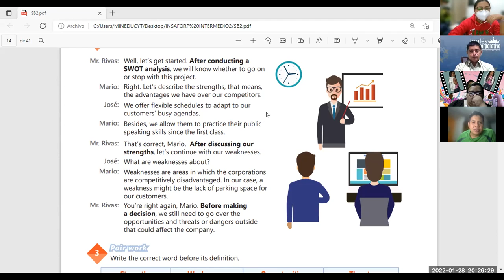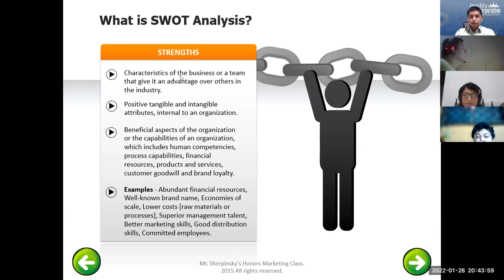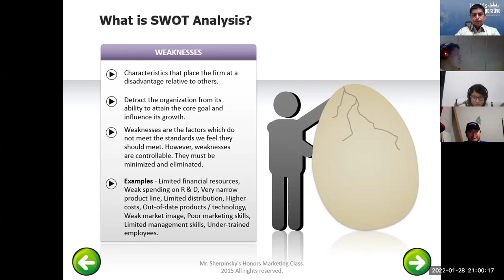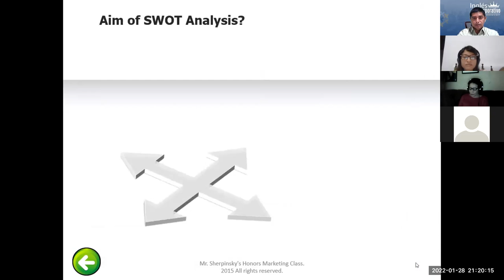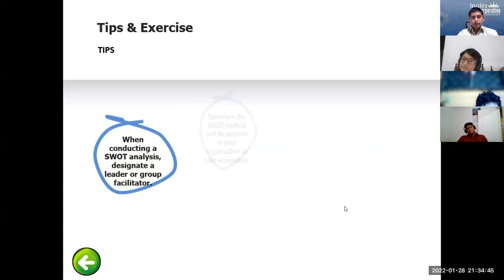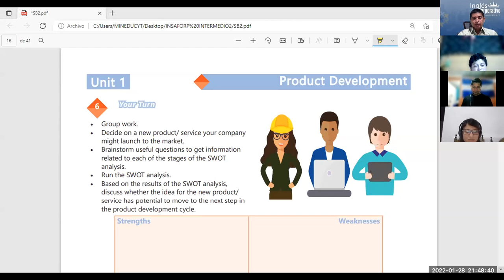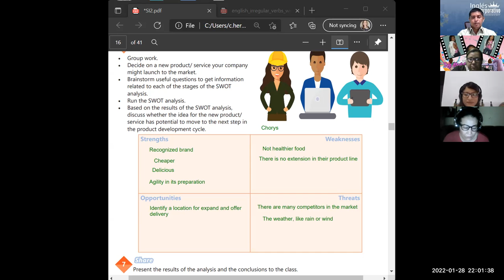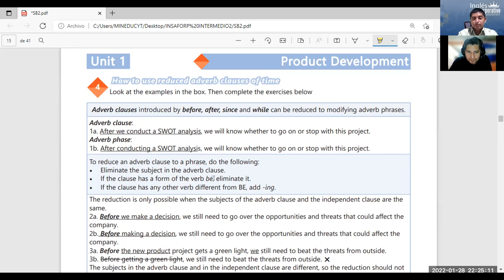Ingles Corporativo-Videoconferencia #4 SWOT Analysis product practice.